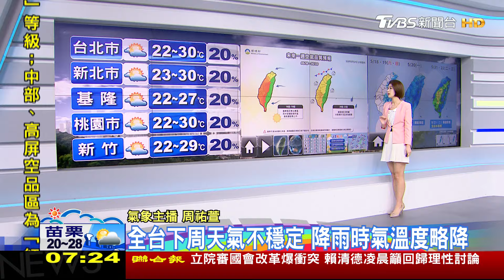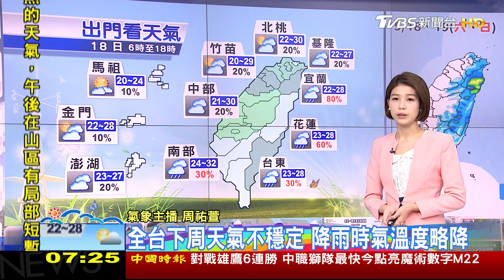梅雨季要來了!周末暖熱520鋒面影響「防強降雨」｜早安氣象｜TVBS新聞 20240518